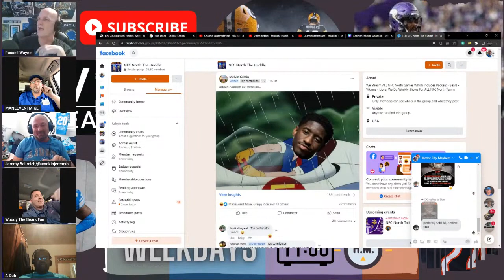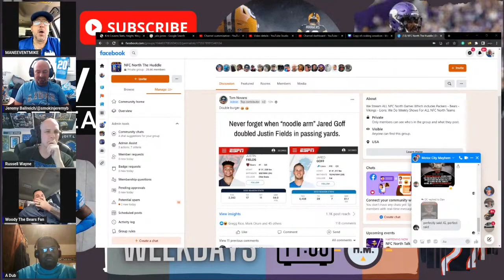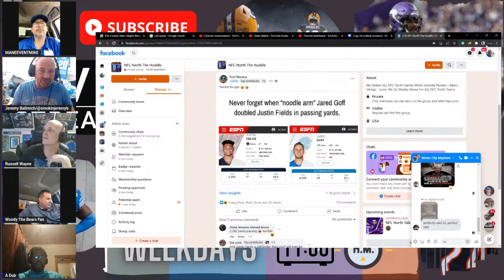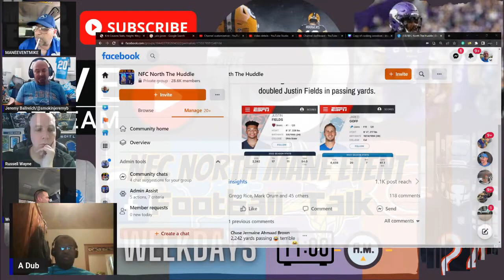Mane Event 365 Phone Sessions